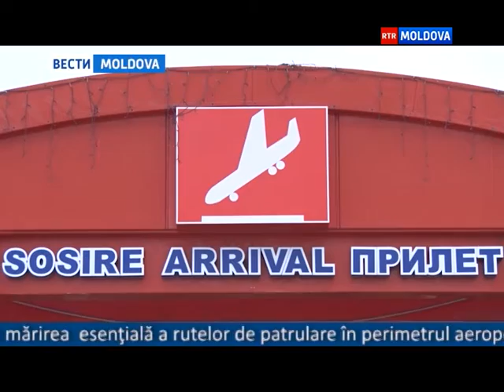19.11.2015 // 16-00 Ro